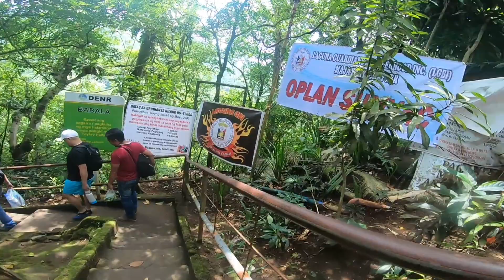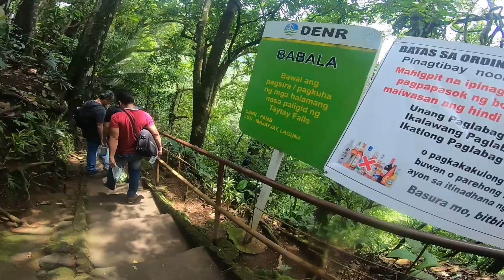Taytay Falls, Majayjay, Laguna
Ride to Taytay Falls

Music Credits

Walking On The Sun
Smash Mouth

New Radicals